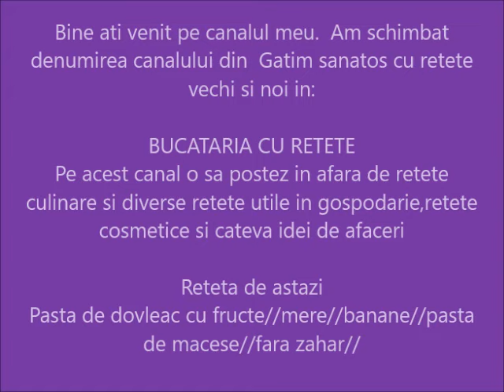Conserva de pasta de dovleac cu fructe Mere Banane Macese Fara zahar Gustoasa si sanatoasa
Pasta de dovleac cu fructe  Mere  Banane  Macese  Fara zahar  Gustoasa si sanatoasa